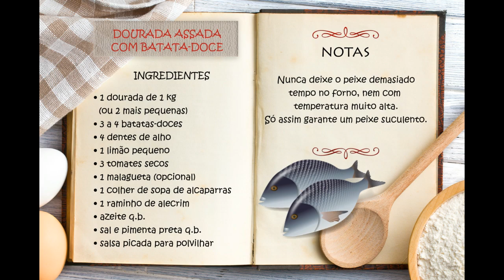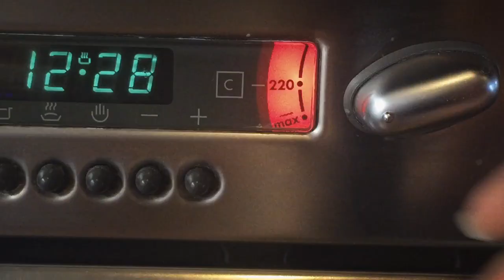Dourada Assada com Batata-doce (Dieta Mediterrânica)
Com um pouco de imaginação, o vulgar peixe assado no forno com batata ganha outra dimensão.
Este peixe fica suculento e a batata-doce, com tomate seco, alcaparras e malagueta, faz um contraste de sabores extraordinário.
Uma outra vantagem deste prato é o seu baixo índice calórico.